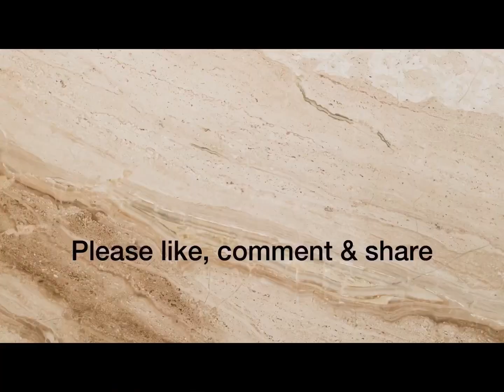FBT KZL Pastor Bial Zaipawl @ Churrachandpur